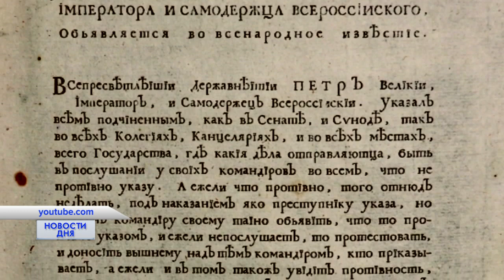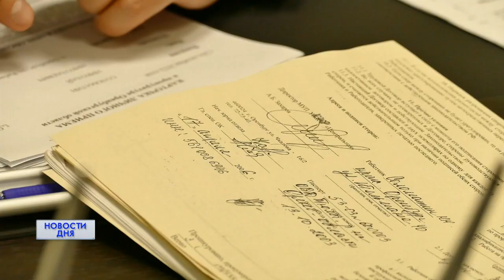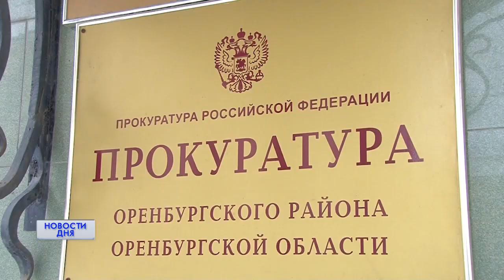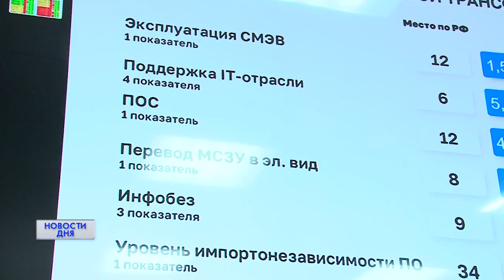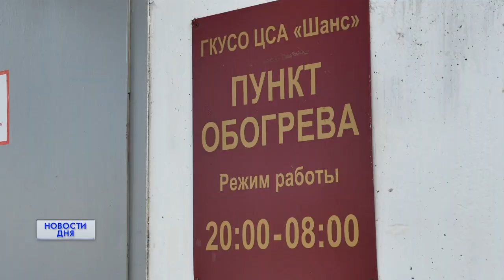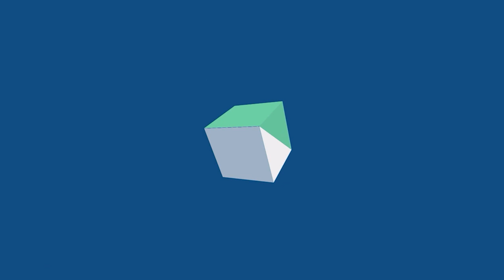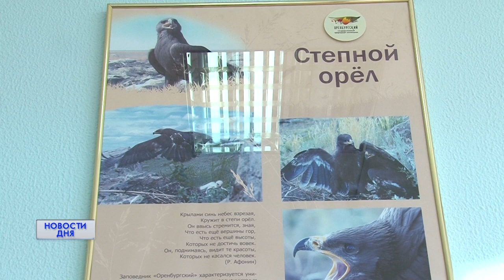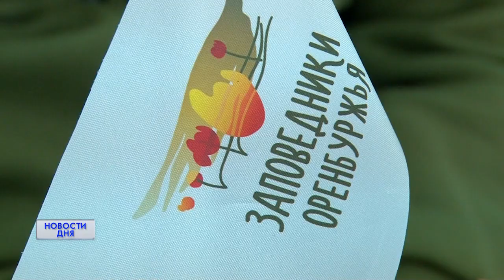Новости дня 12.01.23 15:00